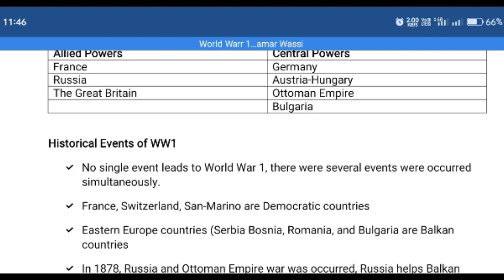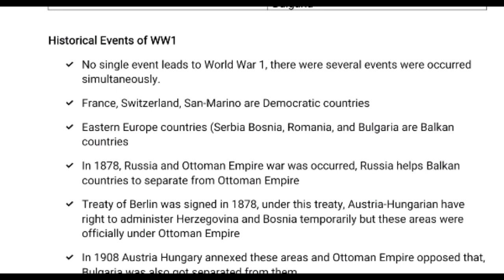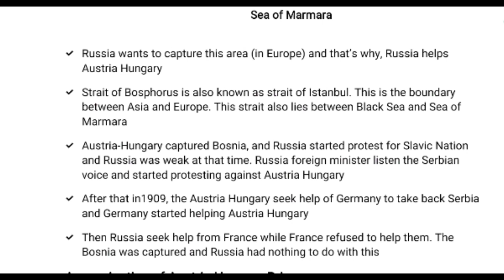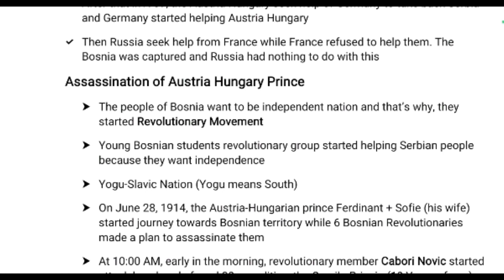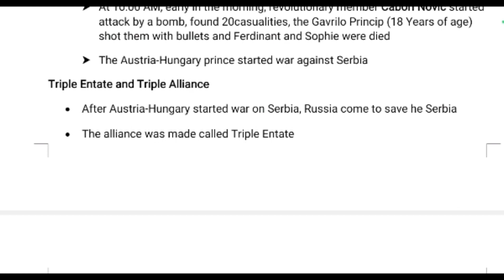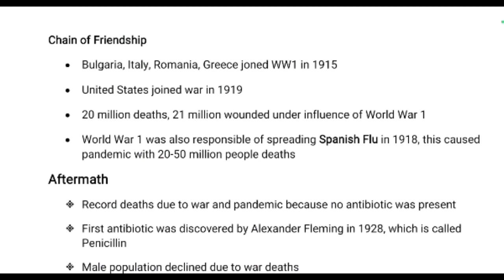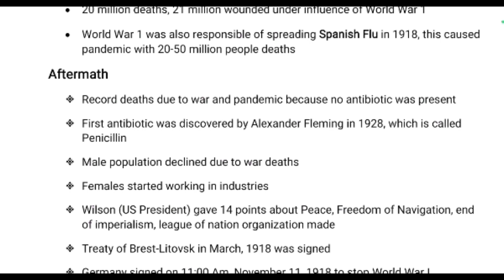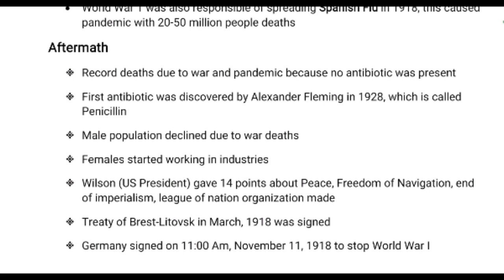World War 1 Complete Lecture | The Great War of The History | 1914-1918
1 post world war political developments questions and answers
top 10 best world war 1 games on roblox
world war 1 vs world war 2 vs cold war
world war 1 vs world war 2
world war 1 games on roblox
world war 1 impact on india
world war 3 ruth b sped up 1 hour
pre world war 1
world war 1 lead up
world war 1 beginning and events up to 1916